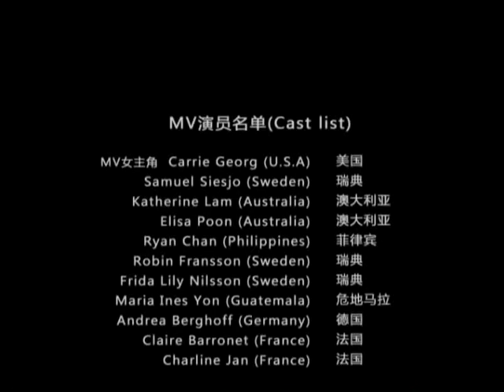Mencius Yan - (Change You) MV